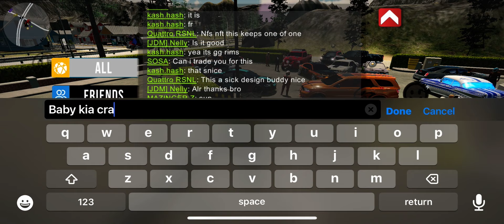HELLCAT DURANGO SHUTS DOWN SRT CAR MEET | CAR PARKING MULTIPLAYER!